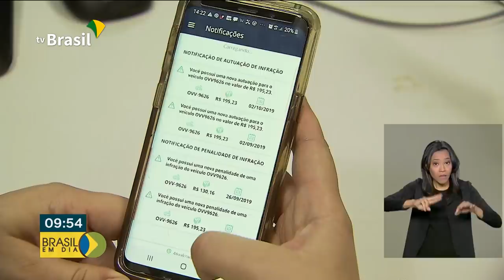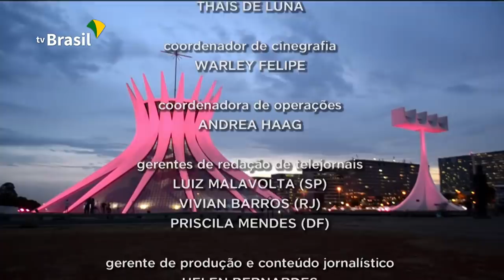Brasil em Dia - 08 de outubro de 2019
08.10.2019 - Receita abre nova consulta a lote de restituição do imposto de renda; Caixa reduz juros para aquisição da casa própria. Esses e outros destaques no Brasil em Dia.